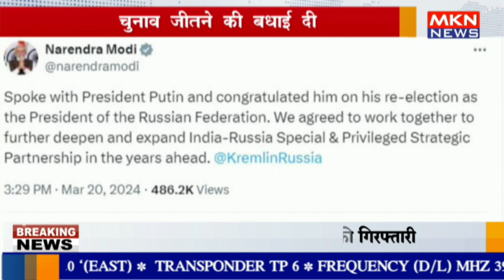PM मोदी ने रूसी राष्ट्रपति पुतिन को फोन किया